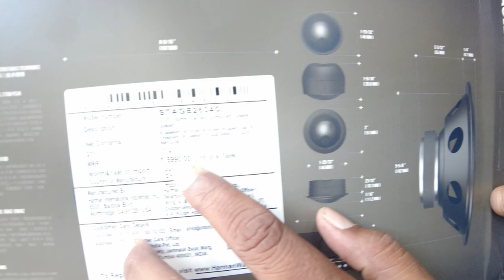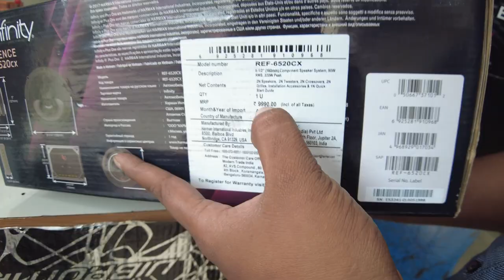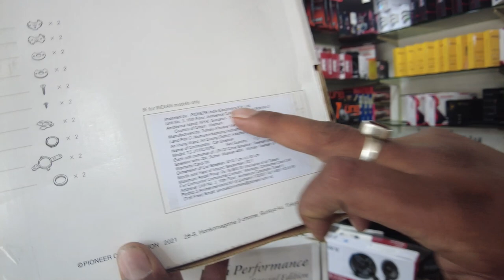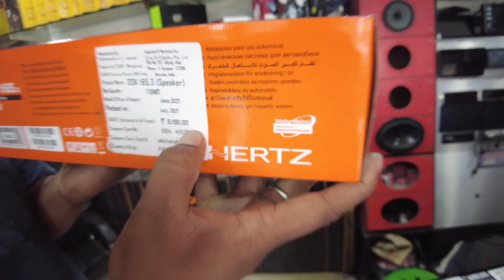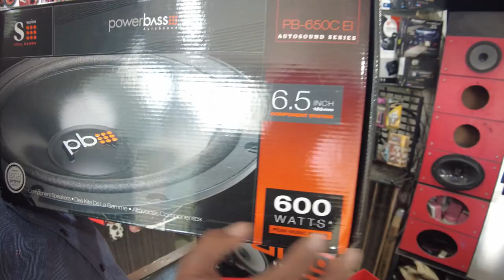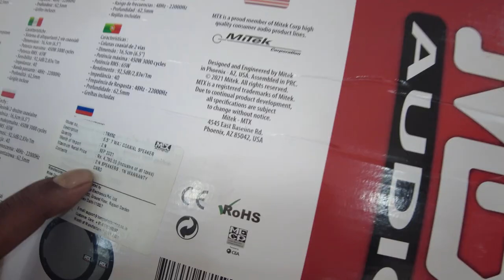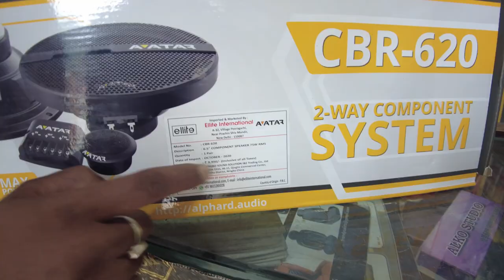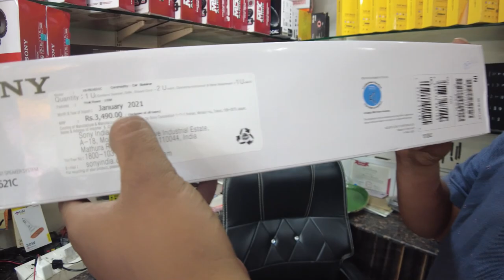World best car audio component speakers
ARJUN CARDECOR
8-1-284/OU/17
OUCOLONY,MONIKONDA,
HYDERABADTELANGANA
All brands car component speakers at roof
like sony ,pioneer ,jbl, jlaudio infinity heartz KICKER